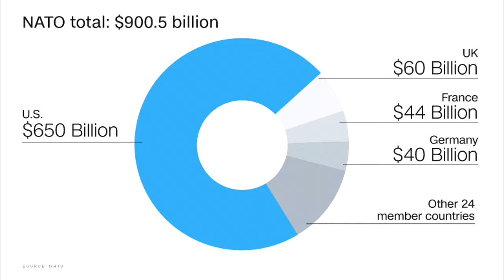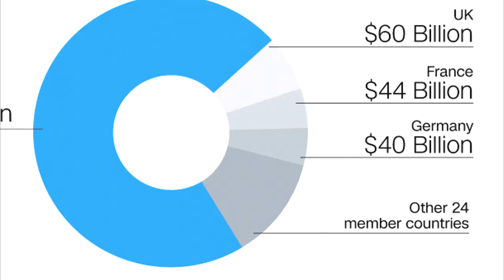Is NATO Worth it?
Germany, NATO states and Donald Trump's issues with it all.